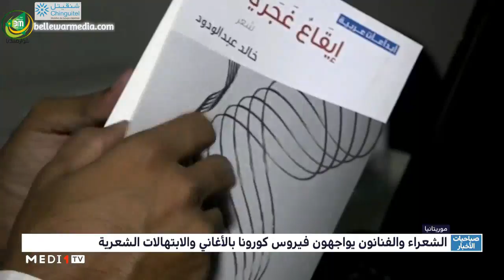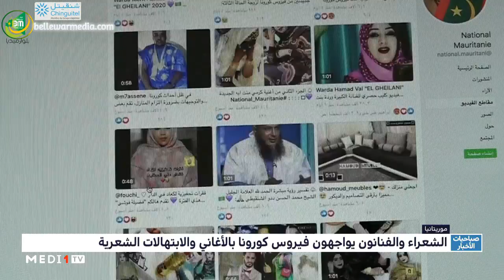موريتانيا .. الشعراء والفنانون يواجهون فيروس كورونا بالأغاني والابتهالات الشعرية - تقرير MIDI1TV